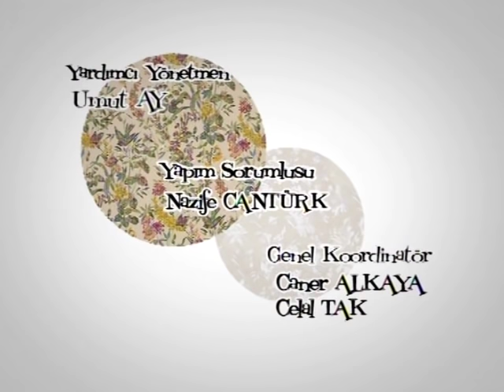Çok Güzel Hareketler Bunlar 55.Bölüm